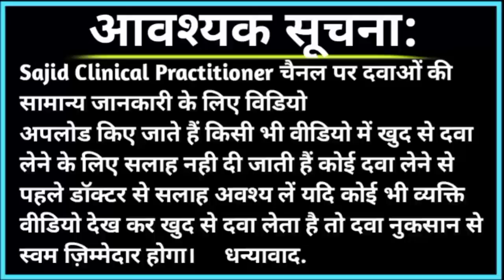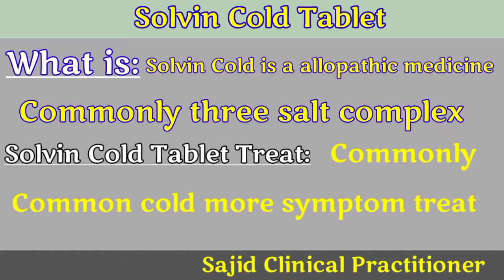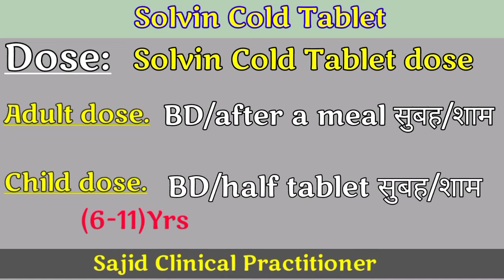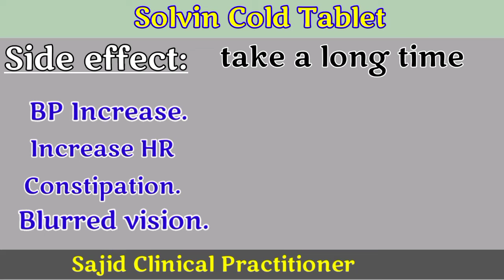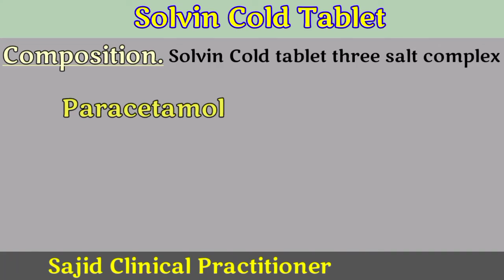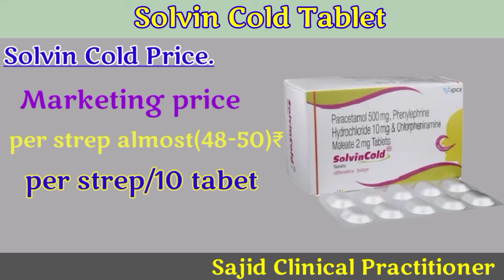Solvin Cold Tablet।Use।Dose।Side effect। Brand name। Price। सब हिंदी में।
घुटना दर्द। कमर दर्द। जोड़ों का दर्द।
Enzoflam tablet। Use। Dose। side effects। Precaution। सब हिंदी में